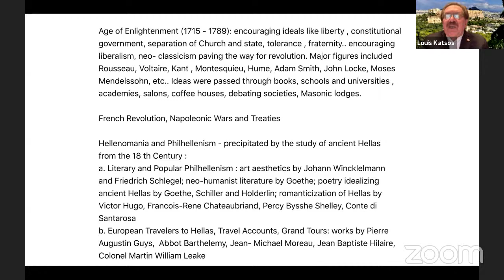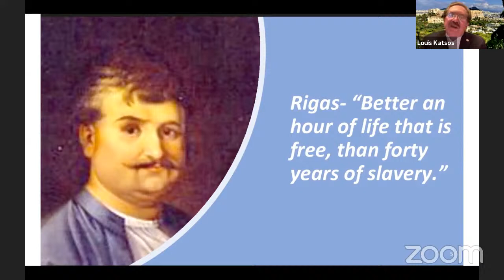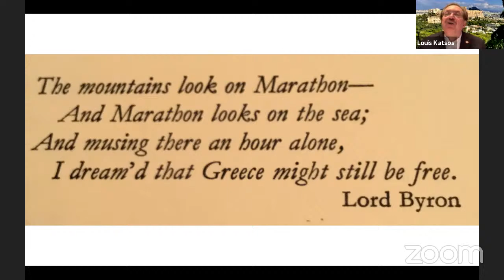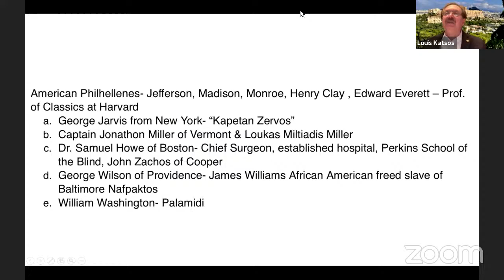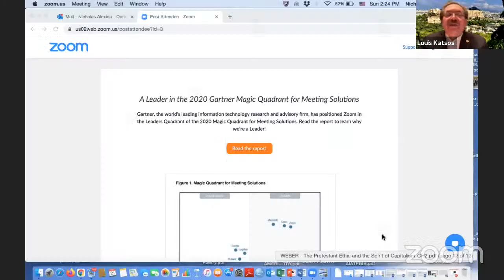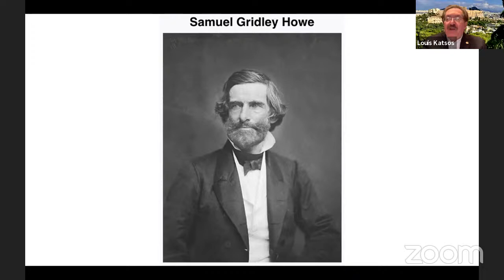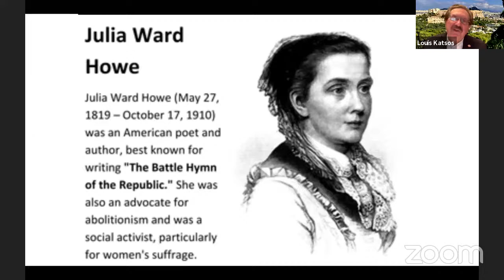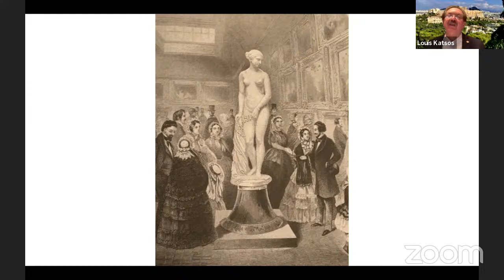“The Hellenic Revolution, its Effects on the American Abolitionist Movement, and Beyond” Panel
Join us for EMBCA's “The Hellenic Revolution, its Effects on the American Abolitionist Movement, and Beyond” Panel Discussion Webinar on Sunday, February 21 at 2 P.M. EST (11 A.M. PST, 9 P.M. Athens EEST) in Association with the Greater Harlem Chamber of Commerce and AHEPA’s Hellenic Cultural Commission. The panel for this unique event will be introduced and moderated by Lou Katsos, EMBCA's President/Founder and who will be part of the panel. The distinguished panel will include Author/Poet Nicholas Alexiou, Professor of Sociology and Director of the Hellenic American Project at Queens College, Author/Historian/Poet/Editor/Activist Dan Georgakas the Director of the Greek American Studies Project at the Center for Byzantine & Modern Greek Studies at Queens College, and Author/Historian/Activist Herb Boyd, Professor of the Black Studies Program at the City College of New York, CUNY.

As mentioned in previous EMBCA panel discussions this discussion will be a further elaboration on Lou Katsos and Prof. Alexiou's lecture conducted at Queens College’s Rosenthal Library on April 15, 2019, and widely hailed. It was organized by EMBCA, Prof. Nicholas Alexiou's The Hellenic American Project /Queens College Sociology Department and the Black History Month Committee of Queens College. In the program relating to the Hellenic Revolution of 1821 Lou and Nicholas made the main presentations on the “Contributions of African Americans in the Hellenic Revolution of 1821, and Early American Philhellenes Ushering the Abolition and Suffrage Movements” a topic on the Revolution rarely (if ever) discussed. This particular panel will focus in more depth on the American Abolitionist Movement as influenced by the Hellenic Revolution for Black History Month in February.

American Philhellenism by 1821 when the Hellenic Revolution broke out, although derived from European origins became more than just a philosophical intellectual movement. It caught America by storm and referred to as the Greek Fever/ Greek Fire historically in the U.S.. It was influenced and inspired in part by America's contact with the Ottoman Empire and the Barbary States but also from their missionary and commercial interests that led to its first military conflicts abroad relating to the Barbary Wars, America's first wars. Americans also knew the Hellenes as slaves in the East, and also as fellow warriors in America's first battle and victory on foreign soil in the Battle of Derma (1805). U.S. Marines and the Greek mercenaries who supported them inspired the U.S. Marines' Hymn  line " To the shores of Tripoli..". When the Hellenic Revolution broke out, and through the effort of many throughout the United States, Greek Committees were formed rapidly to support the effort financially and in some cases Americans went to Greece to fight. They included for example George Jarvis, a New Yorker (known as "Kapetan Zervos"), Captain Jonathan P. Miller, of Vermont, (who adopted Loukas Miltiades Miller the first American of Hellenic origin to be elected to the U.S. Congress), Dr. Samuel Gridley Howe who became the Chief Surgeon of the Hellenic Navy, George Wilson of Providence, Rhode Island, James Williams, an African American from Baltimore who joined the Greek Navy forces and fought died and is buried in Argos, Greece and others. Many who fought in Greece and others who were members of the Greek Committees became and were serious abolitionists in America and significant opponents of American slavery and which included Samuel Gridley Howe (one of the Secret Six), Jonathan Miller among many. We will explore some of them in this discussion as well as Hellenes who came into the U.S. in some cases as orphans of the Revolution, such as John Zachos, who themselves became American abolitionists and fought in the U.S. Civil War.. We hope this panel discussion and conversation contributes to a wave of research and continuing discussions on this very important but not often, if ever, discussed topic.

This event and others we have had, and are being planned are part of EMBCA’s American Hellenic Revolution of 1821 Bicentennial Committee series of events focusing not only on the Revolution but also importantly on the American, Diaspora and International aspects and influences of the Revolution for its 200 Year Anniversary.